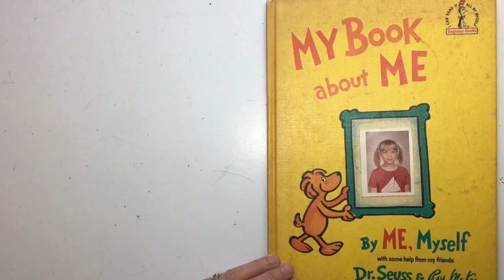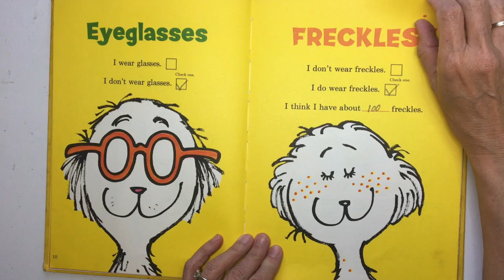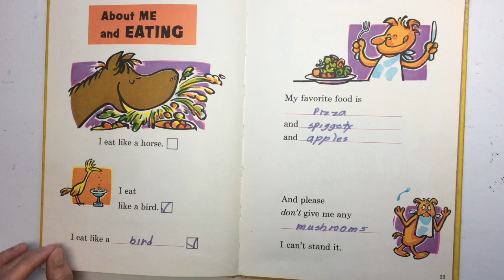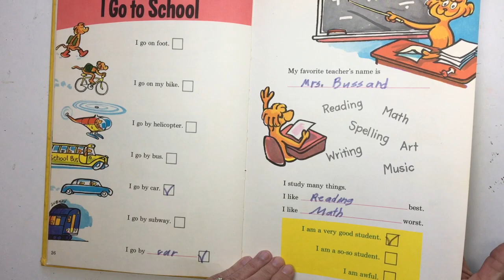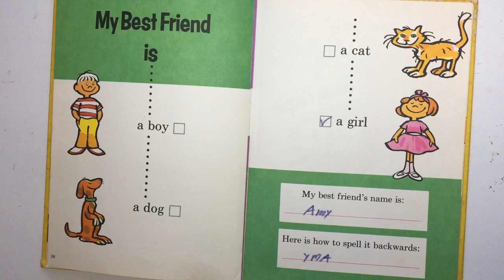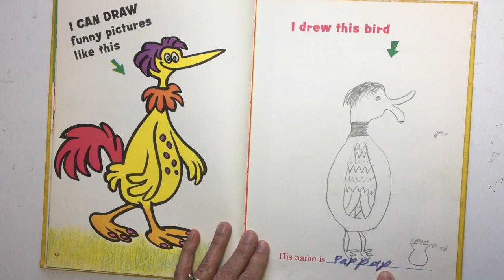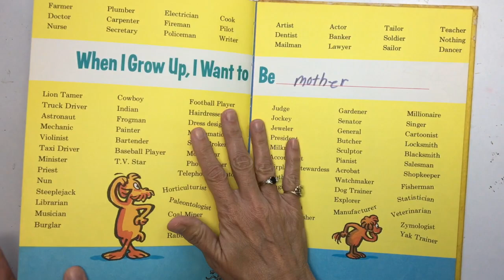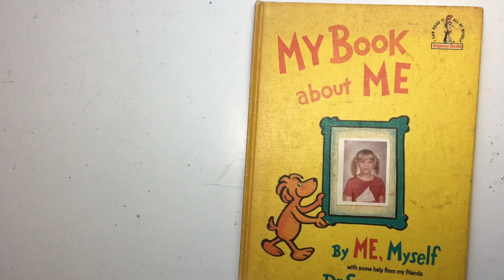Ms Susan reads My Book About Me so you can write a book about you!!!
My Book About Me